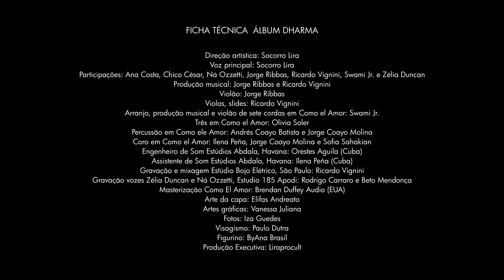Não acabou o assunto (Dharma) Ana Costa e Socorro Lira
Show de lançamento do álbum Dharma, de Socorro Lira, com participação de Jorge Ribbas e Ricardo Vignini. Gravado na Sala Itaú Cultural, em São Paulo, capital, em 10 de março de 2023.

REPERTÓRIO ÁLBUM DHARMA
1. DHARMA (Ricardo Vignini e Socorro Lira)
2. NATAL É UMA CAPITAL (Jorge Ribbas e Socorro Lira)
3. E VOCÊ CHEGA TARDE (Socorro Lira e Zélia Duncan)
4. COMO EL AMOR (Socorro Lira)
5. GAZA JACAREZINHO (Socorro Lira e Ná Ozzetti)
6. ASSOBIO (Patrícia Bastos e Socorro Lira)
7. PRETA SUSANA (Phil, Isadora Titto, Fabricio Mascate e Socorro Lira)
8. NÃO ACABOU O ASSUNTO (Ana Costa e Socorro Lira)
9. DEPOIS DE ONTEM (Cecília Beraba e Socorro Lira)
10. LILITH (Socorro Lira e José Eduardo Agualusa)
11. EM RESPOSTA (Cátia de França e Socorro Lira)
12.  DEUSA LIVRE (Chico César e Socorro Lira)
13. NATURALMENTE (Socorro Lira e Roberto Tranjan)

FICHA TÉCNICA - SHOW DE LANÇAMENTO DO ÁLBUM DHARMA
Direção artística e voz: Socorro Lira
Arranjos e violão: Jorge Ribbas
Arranjos e violas: Ricardo Vignini
Produção: Equipes Itaú Cultural e Liraprocult
Som e luz: Equipe Itaú Cultural
Assistente de produção dia: Maury Cattermol
Figurino: ByAna Brasil
Vídeo: Estúdio 185 (Gabriella Oliveira, Jean Carlo e Roberto Mendonça)
Realização: Itaú Cultural

FICHA TÉCNICA - ÁLBUM DHARMA
Direção artística: Socorro Lira
Voz principal: Socorro Lira
Participações: Ana Costa, Chico César, Ná Ozzetti, Jorge Ribbas, Ricardo Vignini, Swami Jr. e Zélia Duncan
Produção musical: Jorge Ribbas e Ricardo Vignini
Violão: Jorge Ribbas
Violas, slides: Ricardo Vignini
Arranjo, produção musical e violão de sete cordas em Como el Amor: Swami Jr.
Três em Como el Amor: Olivia Soler
Percussão em Como ele Amor: Andrés Coayo Batista e Jorge Coayo Molina
Coro em Como el Amor: Ilena Peña, Jorge Coayo Molina e Sofia Sahakian
Engenheiro de Som Estúdios Abdala, Havana: Orestes Aguila (Cuba)
Assistente de Som Estúdios Abdala, Havana: Ilena Peña (Cuba)
Gravação e mixagem Estúdio Bojo Elétrico, São Paulo: Ricardo Vignini
Gravação vozes Zélia Duncan e Ná Ozzetti, Estudio 185 Apodi: Rodrigo Carraro e Beto Mendonça
Masterização Como El Amor: Brendan Duffey Audio (EUA)
Arte da capa: Elifas Andreato
Artes gráficas: Vanessa Juliana
Fotos: Iza Guedes
Visagismo: Paulo Dutra
Figurino: ByAna Brasil
Produção Executiva: Liraprocult